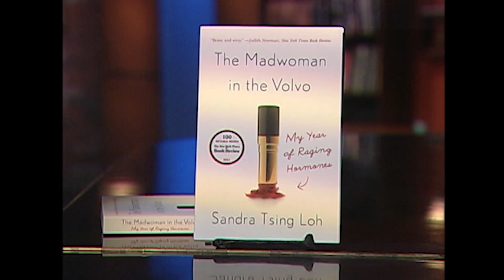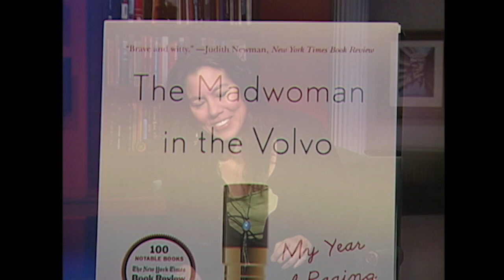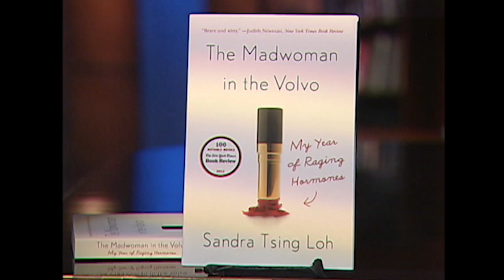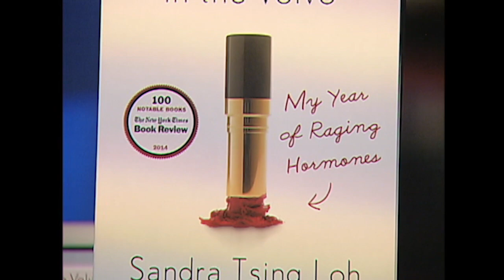Being a Madwoman with Sandra Tsing Loh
Sandra Tsing Loh’s new play “Madwomen of the West” premiered this week and begins its New York run December 11th.  It stars Marilu Henner, JoBeth Williams, Melanie Mayron and Caroline Aaron. I was privileged to have Sandra on my show awhile back with her book, “Madwoman in the Volvo.”

If you would like to be a patron of the show and to get additional content please go to: